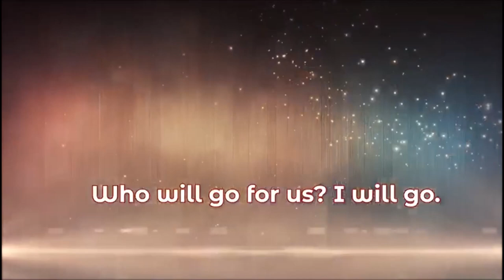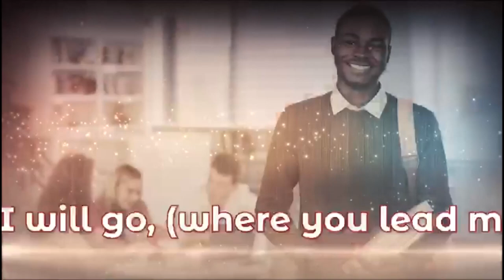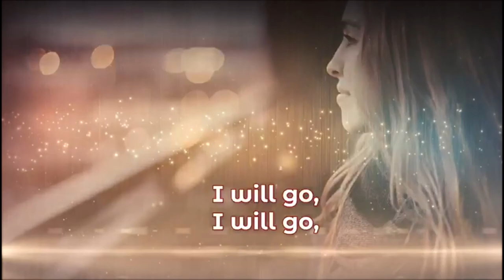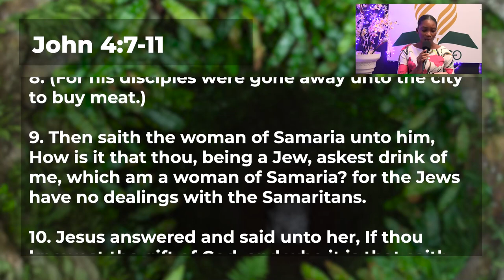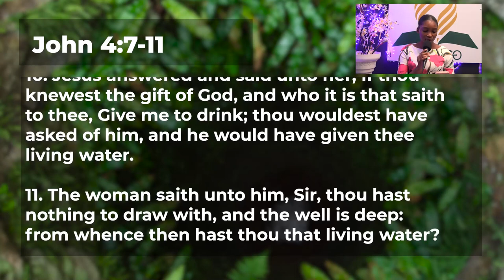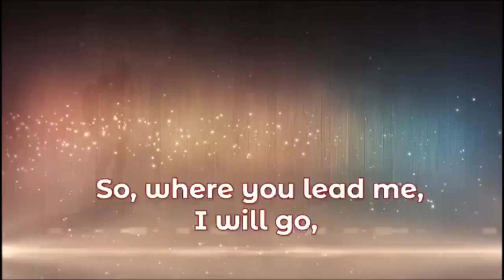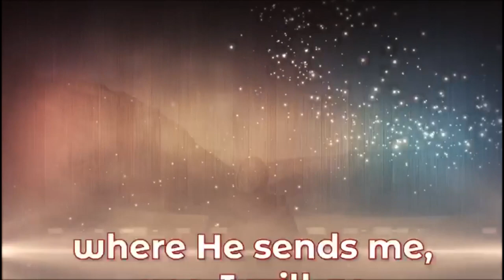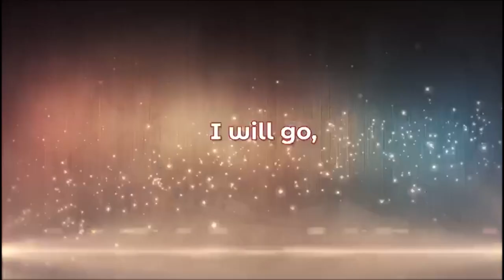Sunday Night Service || Pastor Malon Peters || October 23, 2022